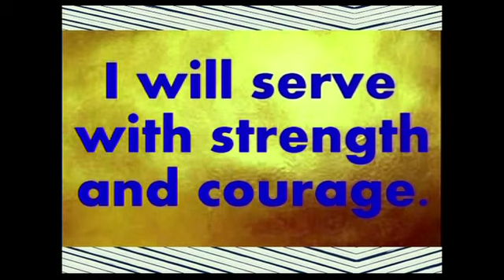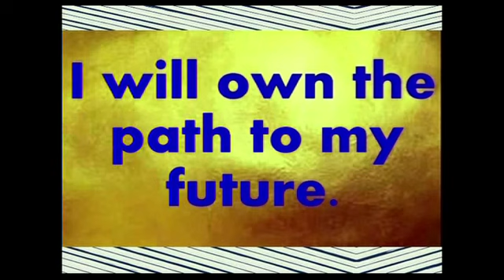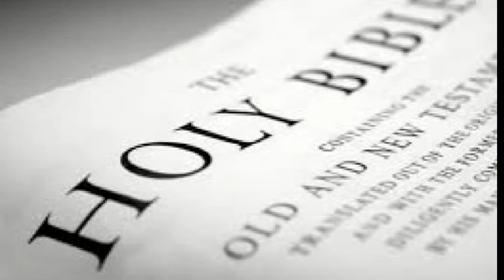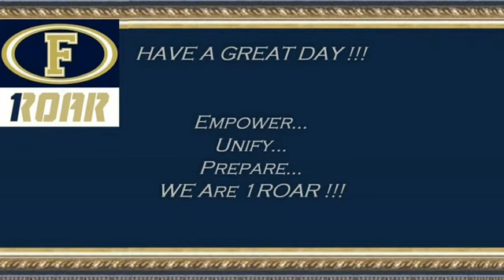Foley High School Morning Announcements for December 2, 2019